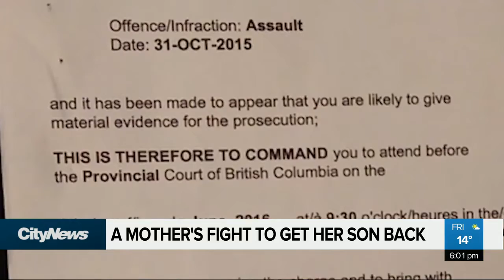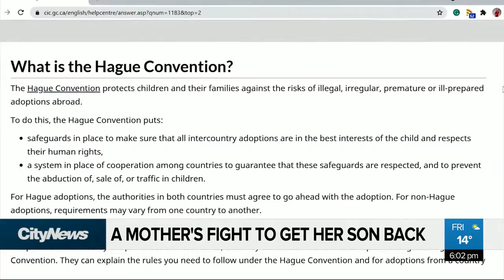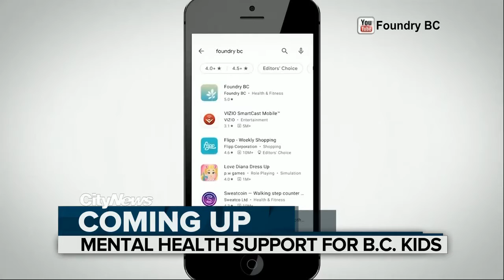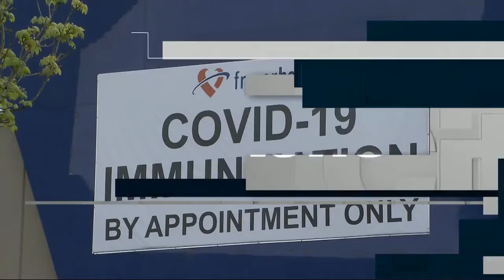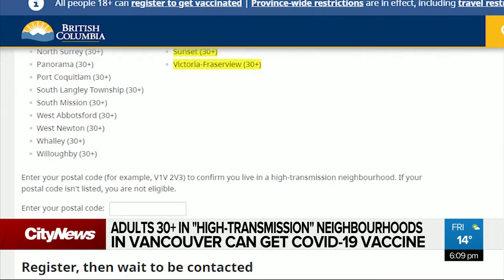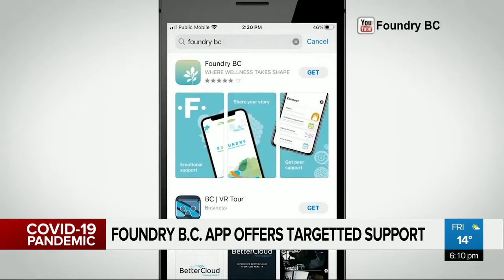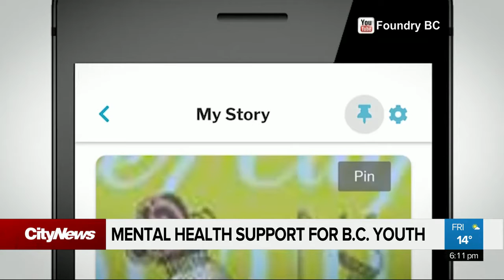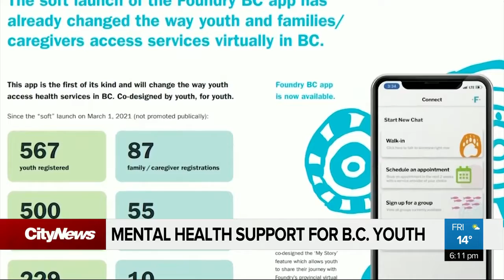CityNews Vancouver at 6pm - Friday May 7th, 2021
Your local Metro Vancouver news for Friday, May 7th, 2021